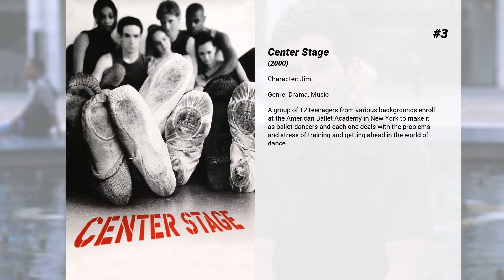Best Eion Bailey movies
Welcome to... Best Eion Bailey movies! In our channel you will find hundreds of TOPS and rankings of the best films of all genres, actors and nationalities.

Best Eion Bailey movies presents...

9. The Canyon
A survival story about a honeymooning couple who get lost in the wide expanse of the Grand Canyon.

8. Extortion
A doctor desperately tries to save his wife and their 5 year old son after their vacation in the Bahamas takes an unexpected turn.

7. Mindhunters
Trainees in the FBI's psychological profiling program must put their training into practice when they discover a killer in their midst.  Based very loosely on Agatha Christies And Then There Were None.

6. Switched for Christmas
Identical twins Kate and Chris Lockhart plot to be the other sister – at Kate’s office and Chris’ school – and take on planning their sister’s Christmas events. One rule, though: no romance.

5. (Untitled)
A fashionable contemporary art gallerist in Chelsea, New York falls for a brooding new music composer in this comic satire of the state of contemporary art.

4. And Starring Pancho Villa as Himself
In 1914, the Mexican revolutionary Pancho Villa invites studios to shoot his actual battles against Porfírio Diaz army to raise funds for financing guns and ammunition. The Mutual Film Corporation, through producer D.W. Griffith, interests for the proposition and sends the filmmaker Frank Thayer to negotiate a contract with Pancho Villa himself.

3. Center Stage
A group of 12 teenagers from various backgrounds enroll at the American Ballet Academy in New York to make it as ballet dancers and each one deals with the problems and stress of training and getting ahead in the world of dance.

2. Almost Famous
In 1973, 15-year-old William Miller's unabashed love of music and aspiration to become a rock journalist lands him an assignment from Rolling Stone magazine to interview and tour with the up-and-coming band, Stillwater.

1. Fight Club
A ticking-time-bomb insomniac and a slippery soap salesman channel primal male aggression into a shocking new form of therapy. Their concept catches on, with underground "fight clubs" forming in every town, until an eccentric gets in the way and ignites an out-of-control spiral toward oblivion.